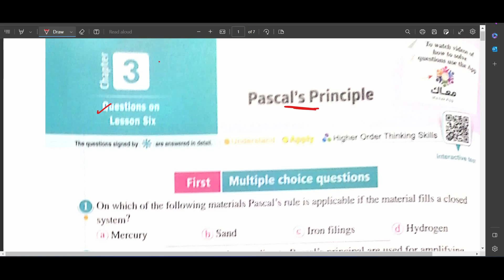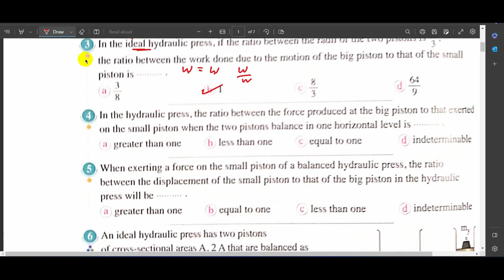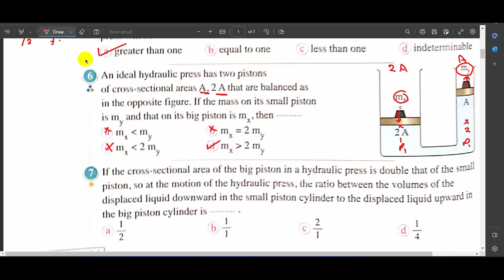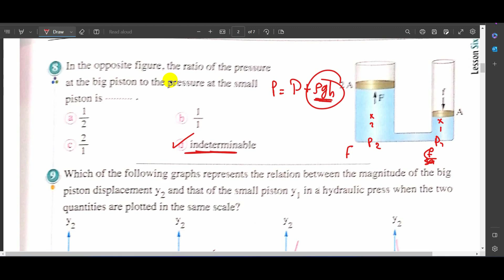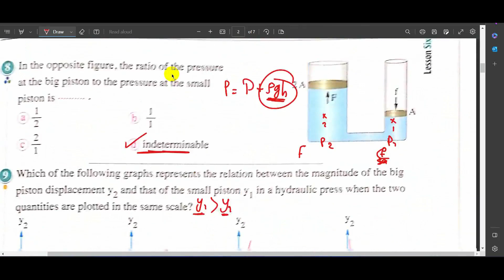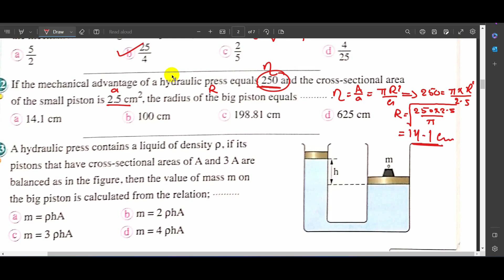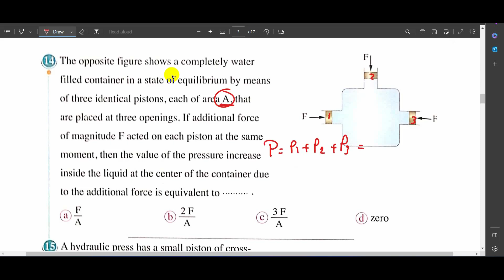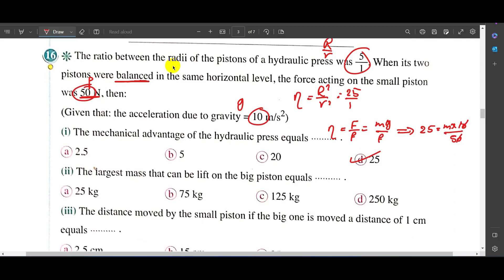حل اسئلة المعاصر /2023/ ( part 1 from 1 to 16) / L 5 / Pascal's principal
Term 2 / Physics / U 2 /Ch 3 / L 6 /  Pascal's principal / Sec 2